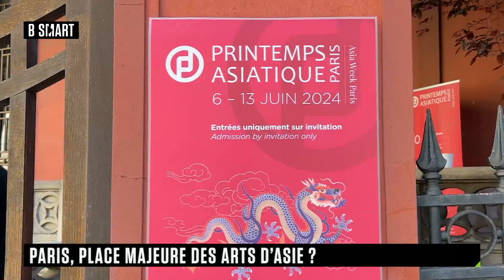ART & MARCHÉ - Emission du vendredi 14 juin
Vendredi 14 juin 2024, ART & MARCHÉ reçoit Carlton Rochell (Président, Carlton Rochell Asian Art) , Gregg Baker (Fondateur, Gregg Baker Asian Art) , Camille de Foresta (commissaire-priseur,spécialisée en arts d’Asie, Christie’s) et Leona Rose (Artiste plasticienne)